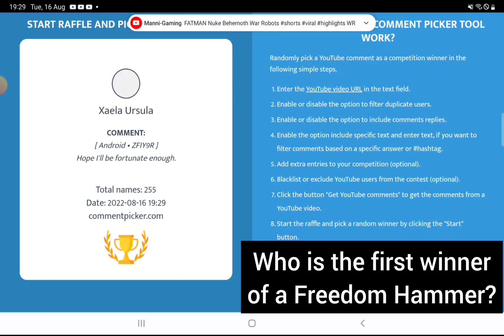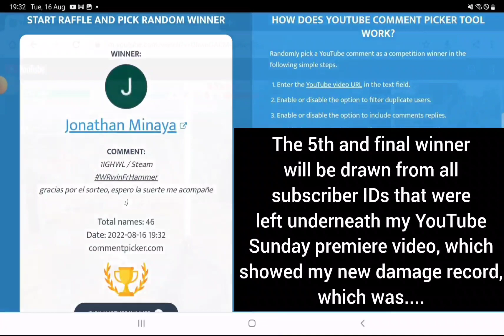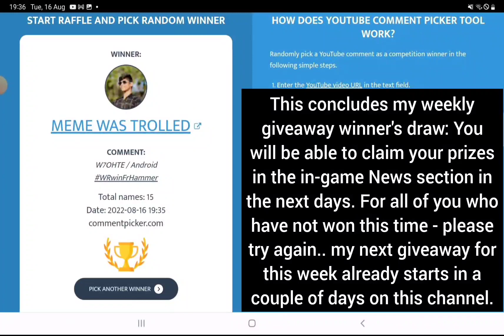War Robots - WINNERS DRAW of 5x Freedom Hammer weapons 🥳